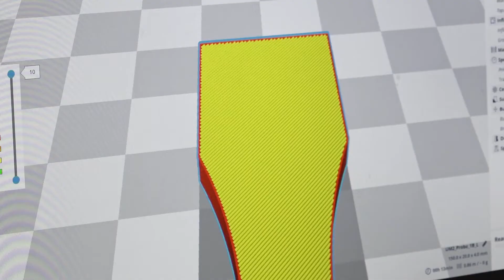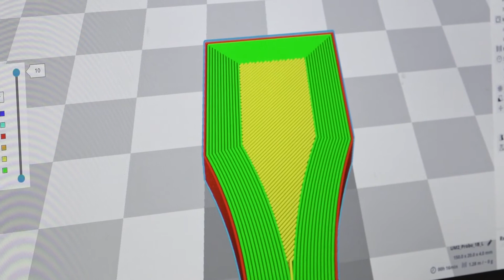Einer unserer besten Absolventen: Florian Lechler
Florian Lechler hat an der Hochschule Karlsruhe den Master-Studiengang Wirtschaftsingenieurwesen abgeschlossen. Als einer der besten Absolventen hat er auf unserer Akademischen Jahresfeier im Herbst 2017 einen Preis erhalten. Worum es in seiner Thesis geht, zeigt dieser Film.